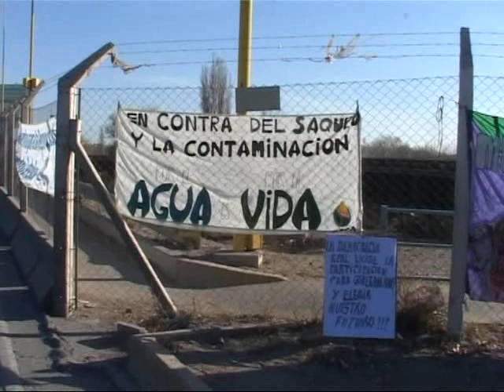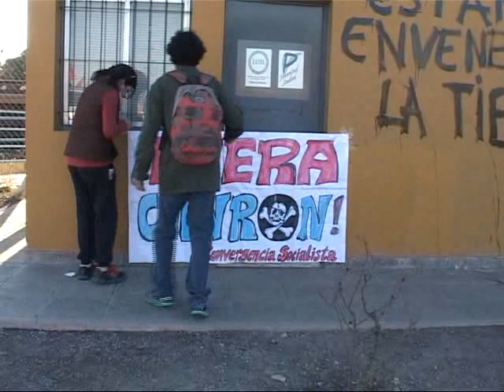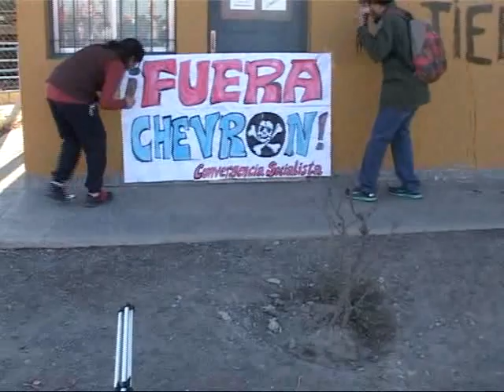IMÁGENES PROTESTA CONTRA CHEVRON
SE REALIZÓ EN LOS PUENTES CARRETEROS QUE UNEN NEUQUÉN CON CIPOLLETTI UNA PROTESTA CONTRA EL ACUERDO DE EXPLOTACIÓN PETROLERA NO CONVENCIONAL ENTRE YPF Y LA ESTADOUNUDENSE CHEVRON EN LA ZONA DE VACA MUERTA, PROVINCIA DE NEUQUÉN.